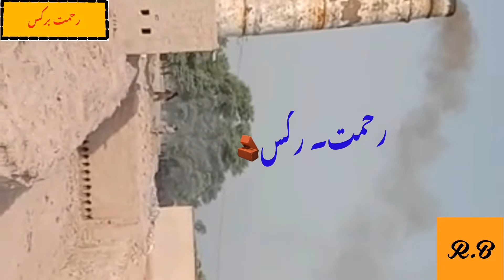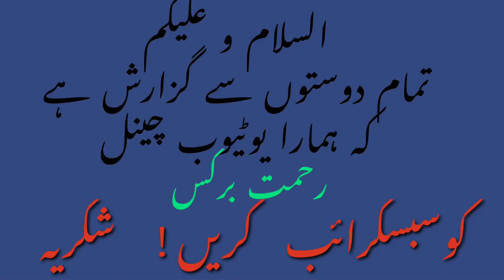Brick kiln Complete brick processor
All Informations, Updates on natural brick kilns and zigzag brick kilns in Pakistan